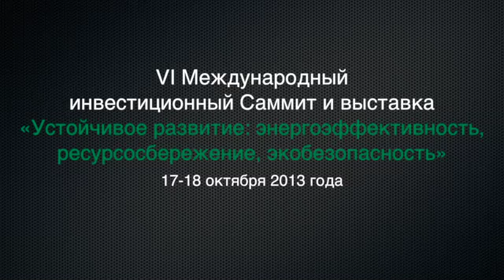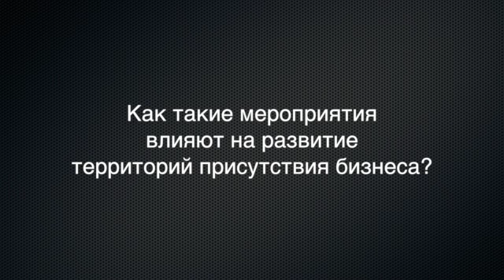Международный инвестсаммит: мнение участников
Компания СКМ выступила партнером VI Международного Инвестиционного Саммита и выставки «Устойчивое развитие: Энергоэффективность, ресурсосбережение, экобезопасность», которые проходят в Донецке с 17 по 18 октября 2013 года.
На выставке свои стенды представили компании Метинвест, UMG, Портивест, Виндпауэр и другие бизнесы группы СКМ.